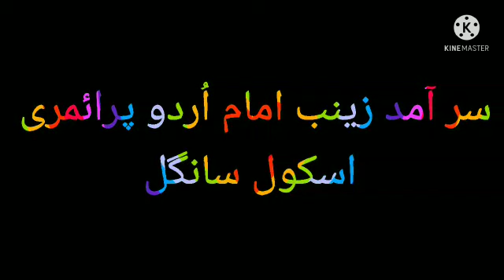❄️مہینوں کے نام اور مہینے میں کتنے دن ہوتے آسان طریقے سمجھنا❄️ 🔸سبھی جماعت اور اسکالرشپ کے لیے 🔸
❄️ Saramad Zainab imam Urdu pri school

      Sangli❄️

 ❄️Name- Afroja Mohammed Amir Nadaf ❄️

❄️All standard ❄️